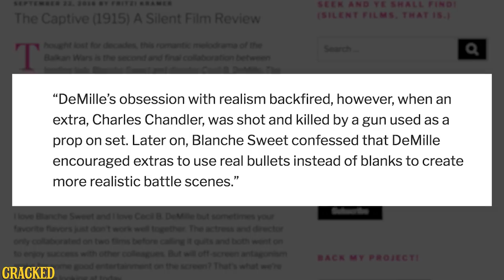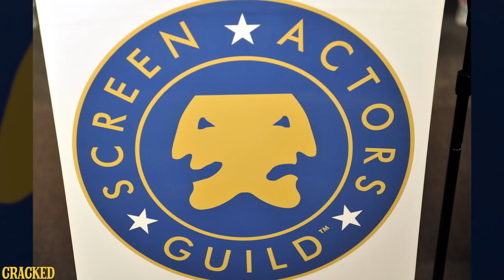Old Movies Used To Just Shoot Real Bullets At People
The way movie gunfights used to go down proves that sometimes, really, practical effects are not the way to go.